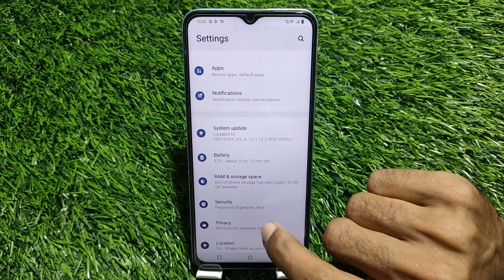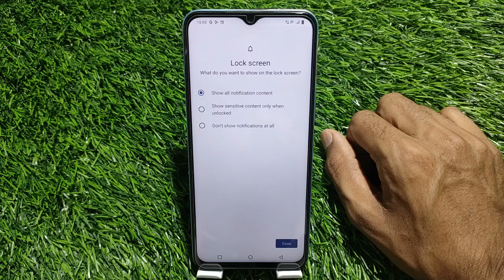Vivo T2 5G Mein Pattern Lock Setting Kaise Karen , How To Set Pattern Lock In Vivo T2 5G,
How To Set Pattern Lock In Vivo T2 5G,
Vivo T2 5G   Mein Pattern Lock Ki Setting Kaise Karen,
Pattern Lock Vivo T2 5G   Mein Kaise Lagaen,
Vivo T2 5G Pattern Lock Setting,
How To Pattern Lock Setup In Vivo T2 5G,
Vivo T2 5G   Mein Pattern Lock Kaise Lagate Hain,
Pattern Lock Security In Vivo T2 5G,
Vivo T2 5G  Screen Lock Type Pattern,
Vivo T2 5G  Pattern Setup,
Vivo T2 5G   Mein Pattern Lock Lagana Sikhen,